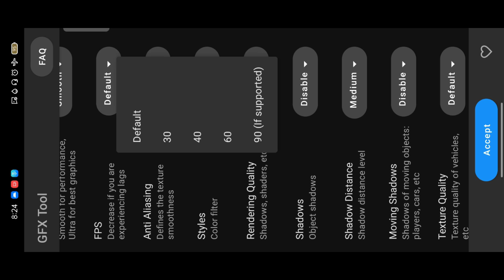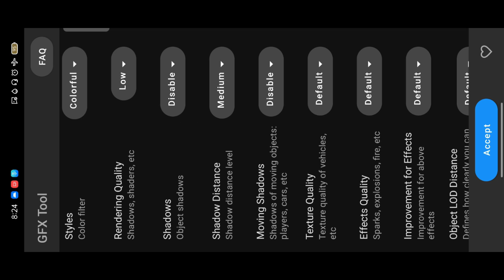BGMI MONTAGE || BOI REBEL YT